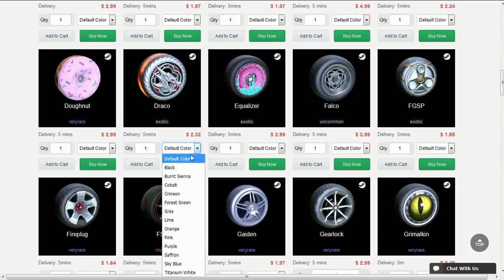ME TORNEI UM PAREDÃO NO GOL NESSAS PARTIDAS DE ROCKET LEAGUE!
Fala galera, Vagabbss aqui com mais um vídeo de Rocket League, e dessa vez jogando algumas partidas rankeds. Espero que gostem :)